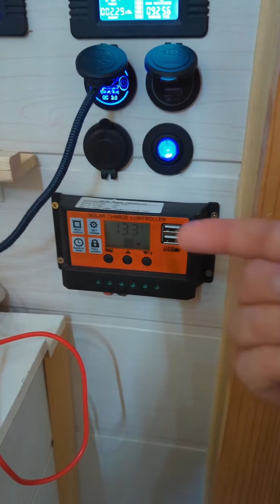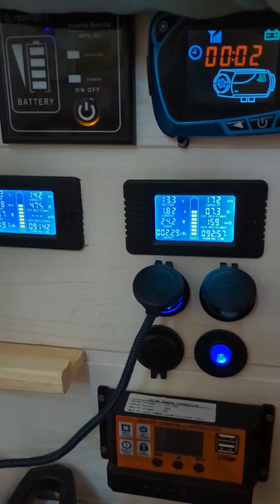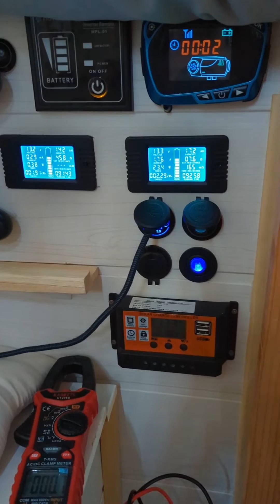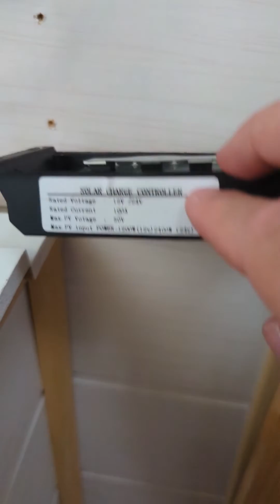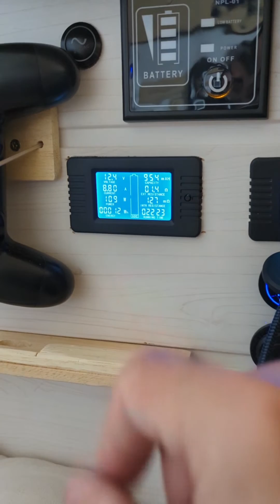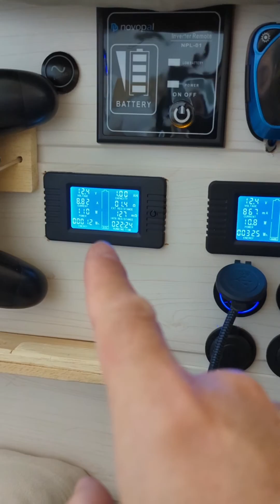BREVE - Régulateur solaire : Trop de production solaire, surchauffe et panne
Bon b visiblement il commence à y avoir trop de production solaire !
Résultat, mon petit régulateur solaire chinois low cost ne tiens pas la route et surchauffe ...

Au final il tiens plus dans les 20 ampères maximum, donc vivement que je passe à un modèle premium ...